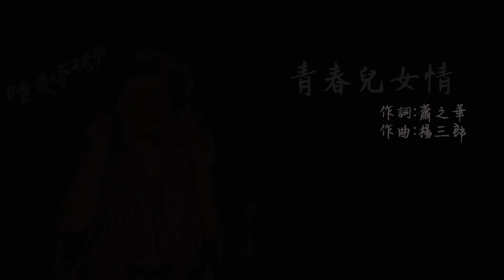【Official Audio Lyrics Video】于三珊《昨夜夢魂中》-〈青春兒女情〉官方動態歌詞版MV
青春兒女情

作詞:蕭之華
作曲:楊三郎

茫茫人海滾滾風塵 人生何處有知音
我在追求 我在找尋
誰是我的心上人 紅顏知己劍膽琴心
珍惜青春兒女情 青春青春
青春兒女情最深